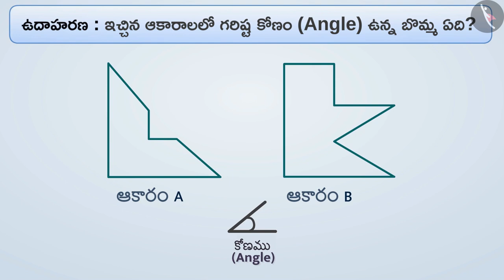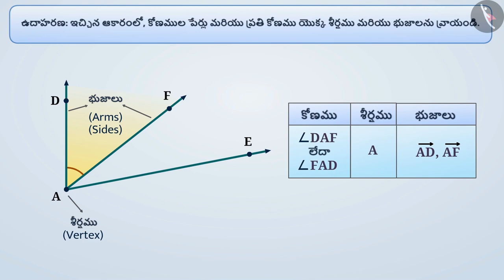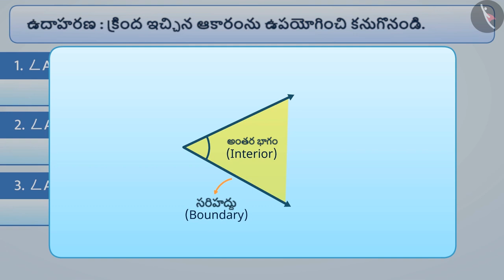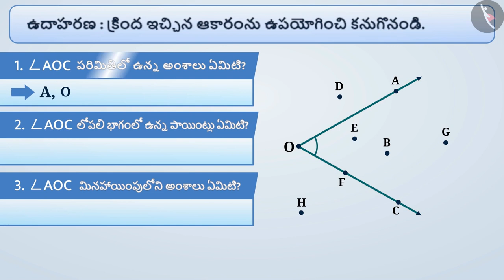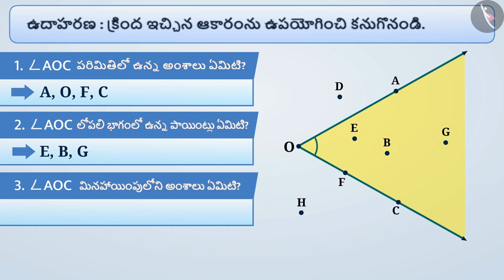కోణాలు | Part 2/3 | Angles | Telugu | Class 6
"కోణాలు | Part 2/3 | Angles  | Telugu | Class 6 | రేఖలు మరియు కోణాలు | कक्षा 6 | NCERT | ప్రాథమిక జ్యామితీయ భావనలు

Measuring line segments | Lines and Angles | Grade 6 | NCERT | Basic geometrical ideas

Welcome to part 2 of Angles. In this video, we will discuss various examples of Angles.